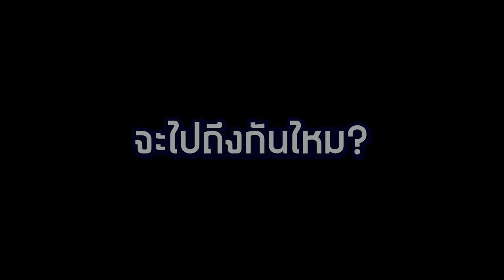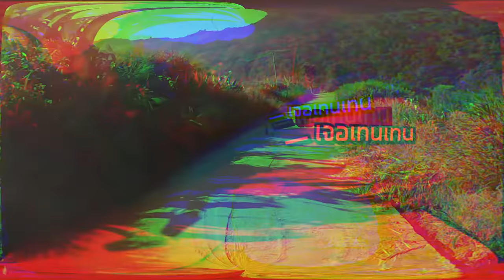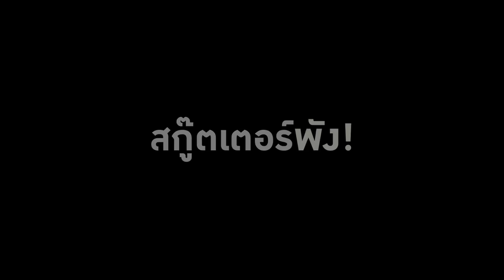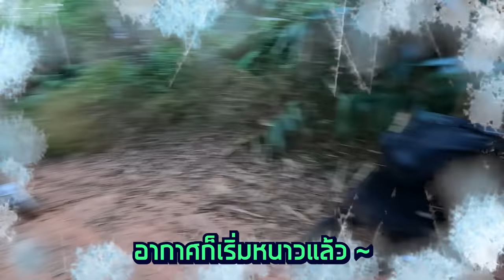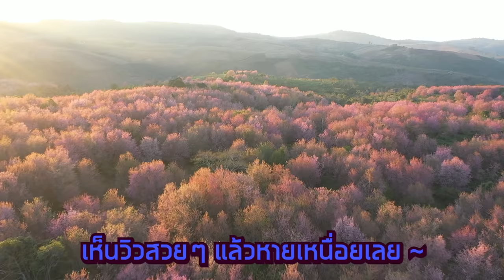รับน้องโหด!! ขับล้อเดียวตะลุยภูลมโล X คิวเท โอปป้า-แฝดสยอง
ใครอยากได้สกู๊ตเตอร์ ล้อเดียวเท่ๆแบบแก๊ง SPD ต้องร้านนี้เลย
✨eWheels Thailand (จำหน่ายสกู๊ตเตอร์ไฟฟ้า ล้อเดียวไฟฟ้าชั้นนำ)

Prod.BY SpriProd.BY Spriteder SPD
Directed BYProd.BY Spriteder SPD

ช่องแขกรับเชิญ

SPD TEAM.
ผู้จัดการ